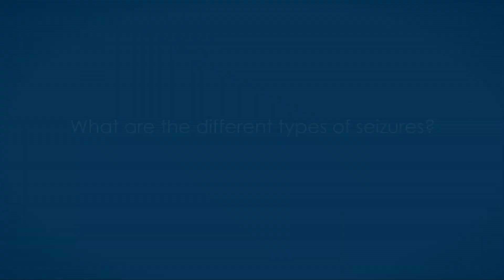The different types of seizures: Epilepsy Center at Children's Hospital of Wisconsin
Dr. Hema Patel, pediatric neurologist at Children's Hospital of Wisconsin explains the different types of seizures.

The Epilepsy Center at Children's Hospital of Wisconsin specializes in the diagnosis and treatment of children with epilepsy. All children with epilepsy are unique. Our epileptologists take great care in developing personalized treatment plans for each one of their patients based on his/her specific diagnosis and needs.